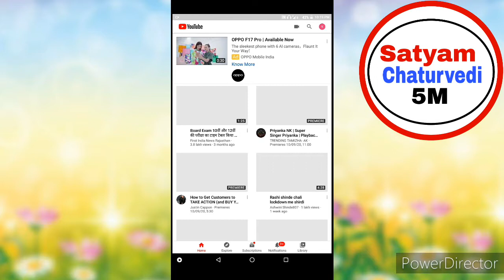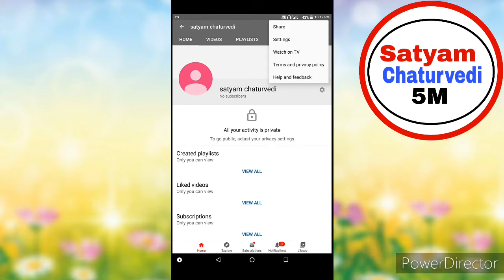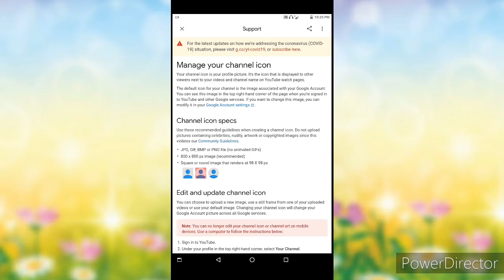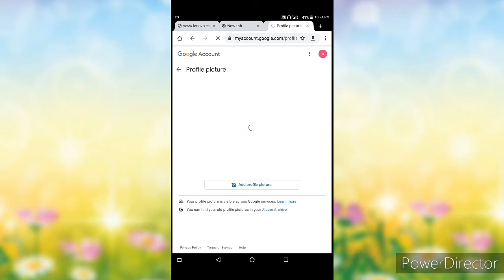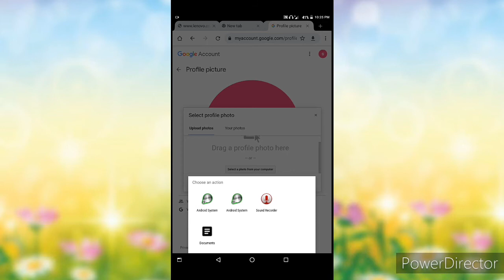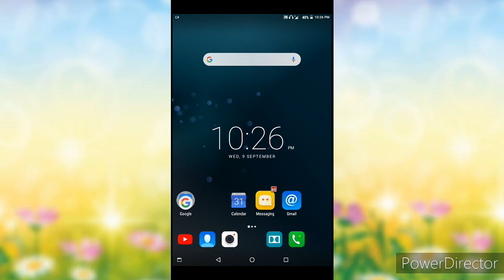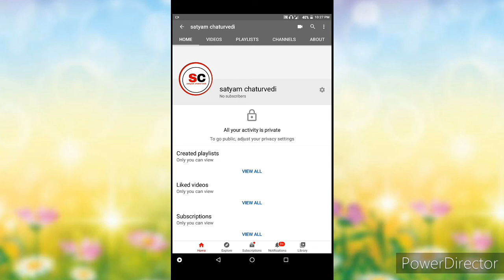apne channel par logo kaise lagaye ॥ logo kaise lagaye ॥ youtube me logo kaise lagaye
Hello dosto Aaj ke is video main Apko btaunga ki Aap apne youtube channel par logo kaise lga sakte ho |

your quries :-

apne channel par logo kaise lagaye

youtube me logo kaise lagaye

how to set logo on youtube channel

youtube channel ka logo kaise change kare 2019

logo kaise lgaye 2020